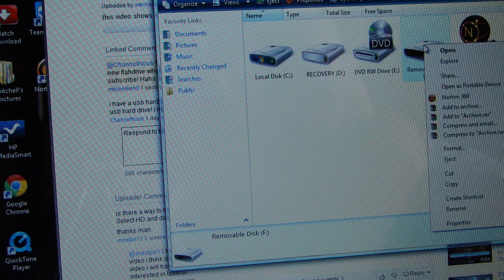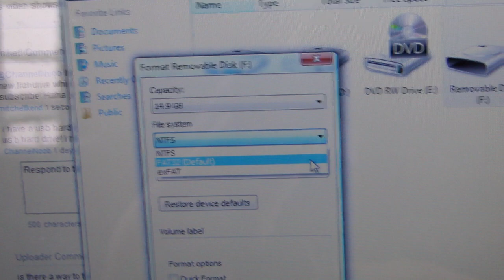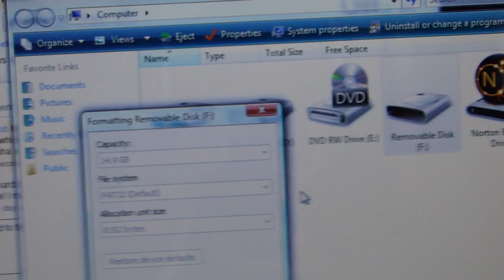connecting usb to ps3 problem solved